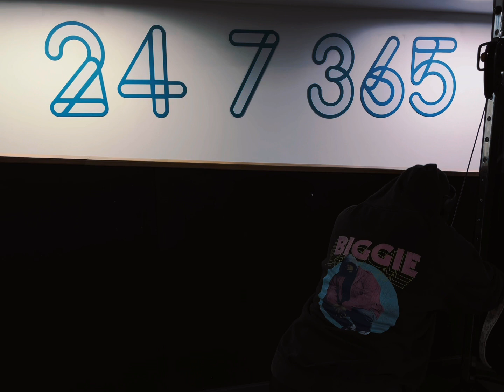Leading to winter arc : how to grow your back for beginners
Leading to winter arc new chapter of training and new style of content

monday
wednesday
friday